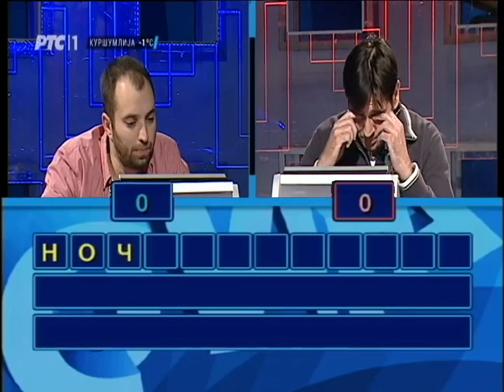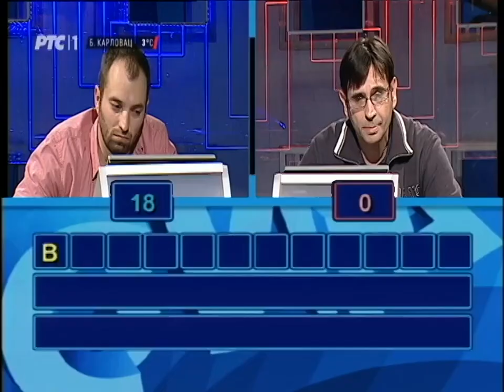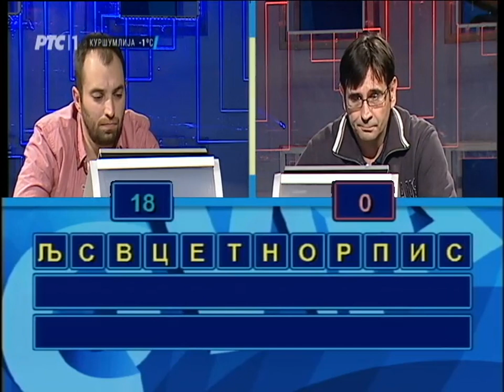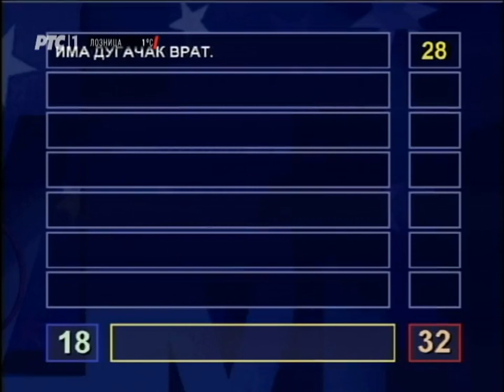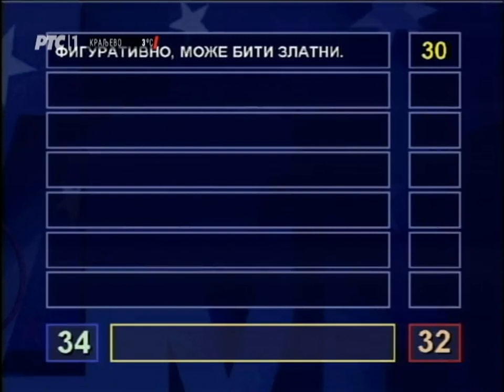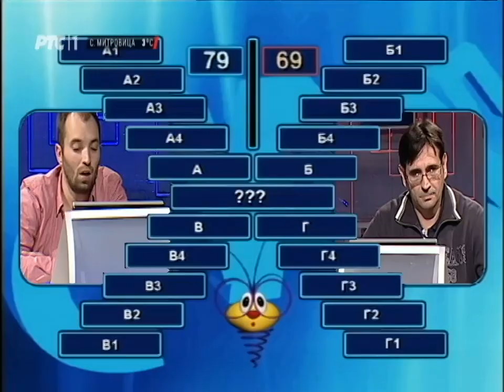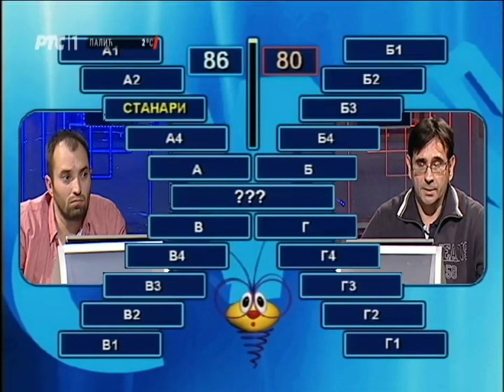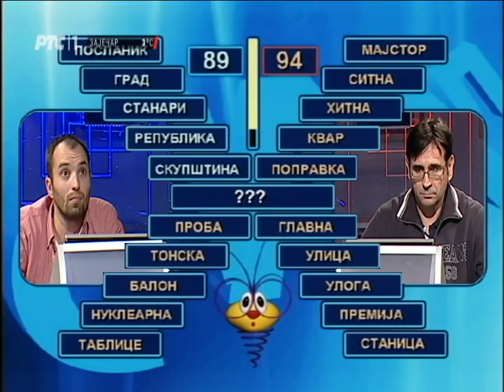Slagalica 17. 12. 2015.